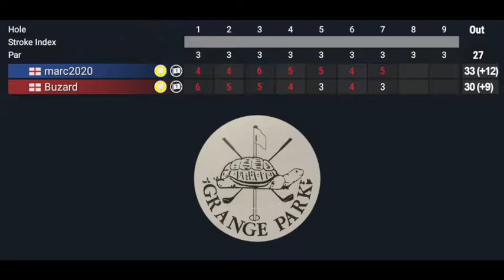Can't Pitch - Can't Chip - Can't Putt 2019! EP01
Some more footage of our amateur golfing escapades, Grange Park 9 Hole, North Lincs UK 05-01-19

This course is playable in TGC-2019

We are not Golf V-loggers, so no need to analyse these swings!! xD

Video edited by Mark.